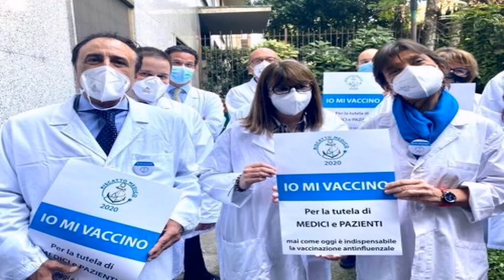Io quando mi vaccino?